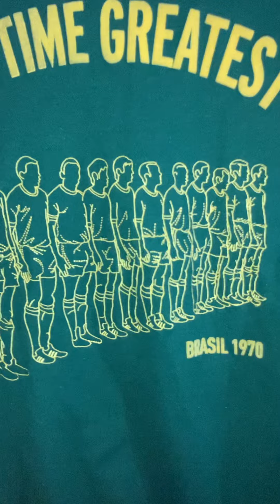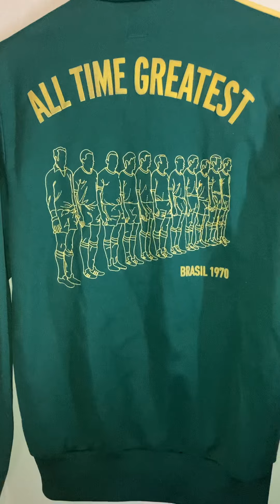Adidas 1970 World Cup Brasil Jacket Review. Adidas World Cup Greatest Moments 2006 line.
Quick review of a Adidas Brasil 1970 jacket which features the whole squad on the back including players such as Pelé and Carlos Alberto.